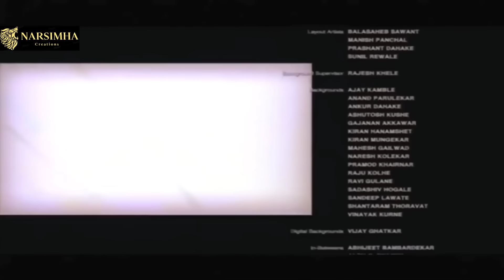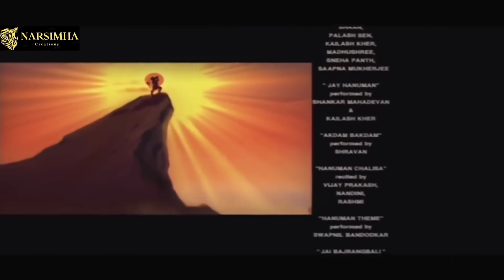Hanuman Telugu Full Length Movie 2006 HD || హనుమాన్ తెలుగు సినిమా HD 2006 || DNC Creations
Movie                 : Hanuman
Directed by        : V. G. Samant
Produced by      : Percept Picture Company , Sahara One Motion Pictures
Written by          :  Milind Ukey , Sulekha Bajpai , Shantanu Ganesh Rode
Edited by            : Huzefa Lokhandwala
Production company : Percept Picture Company
Distributed by    : Sahara One Motion Pictures
Release date      : 21 October 2005
Country               : India
Language           : Telugu , Hindi